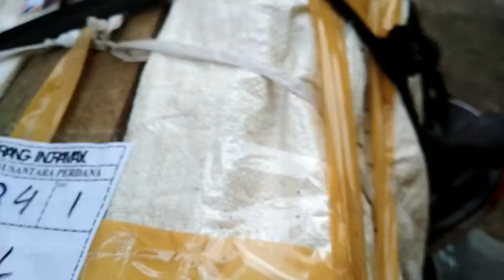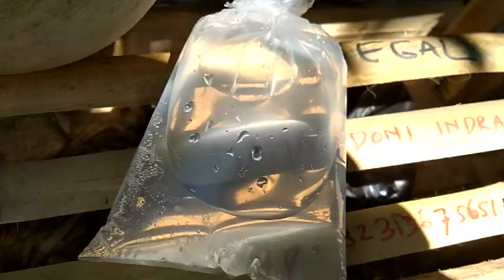CARA DAN TRIK AGAR ENTOK SEHAT DAN TIDAK MATI SETELAH PROSES PENGIRIMAN JARAK JAUH